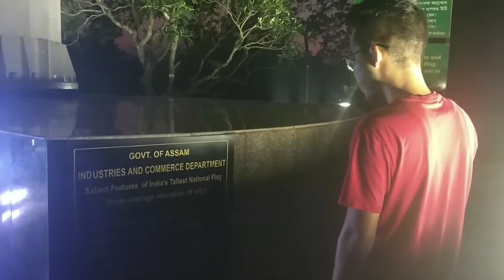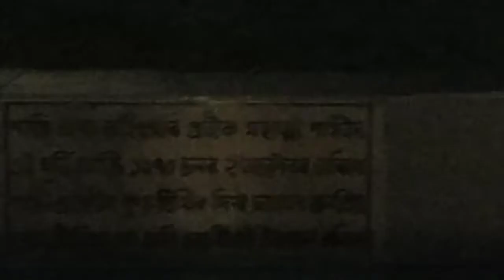Visiting GandhiMandap with an old friend from Manipur